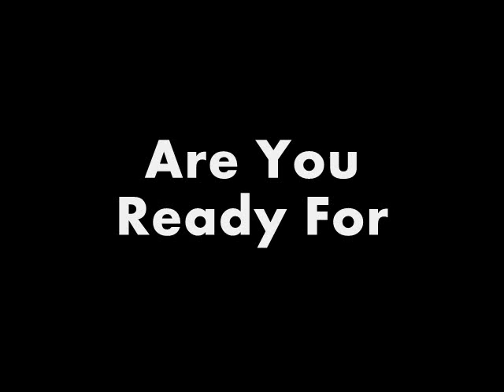SCAW Reckless Randomness 2016 Part 1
Random Stipulation:
The Gladiator vs. Ichigo Kurosaki